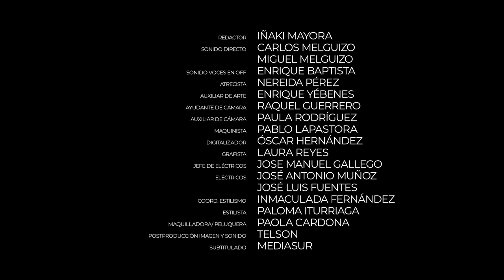Encrucijada: Peones | Voluntariado (HD)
El impacto de la Covid-19 ha golpeado de lleno a nuestra vida y ha cambiado la percepción de las personas sobre la sociedad. Unas son más pesimistas, como Raquel, que acaba de superar la enfermedad. Y otras son esperanzadoras, como Félix, voluntario de Cruz Roja y superviviente del Aquarius. En Peones descubriremos que todas y todos somos piezas clave.

Reparto: Emilio Buale, María de Nati, Ruth Díaz

Voluntariado: Félix Sesay, María Blanco